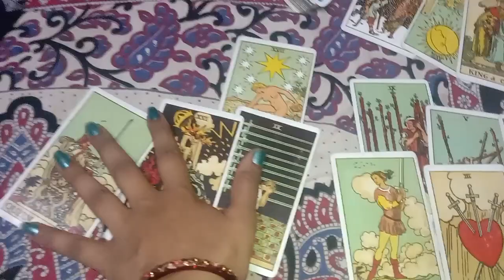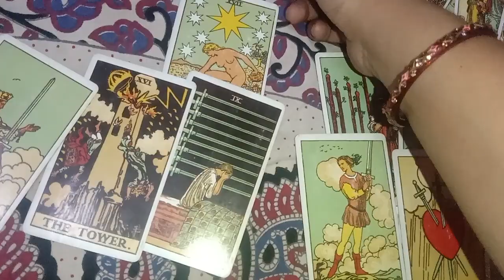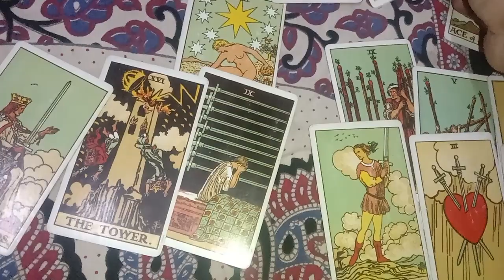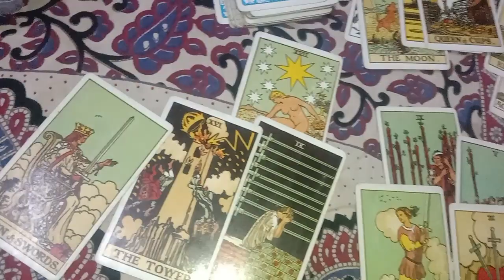💞💋divine masculine aapko kya kahana chahte Hain current feeling ❤️💋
💞💋divine masculine aapko kya kahana chahte Hain current feeling ❤️💋twinflame